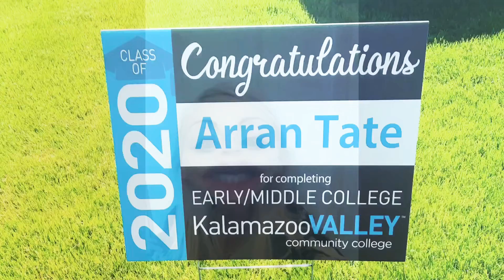Father’s Day special for trev 💗💗💗